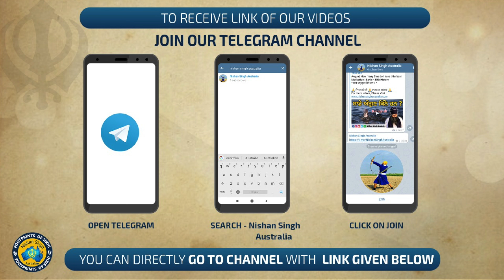ਕਨਈਆ ਤੇ ਸ਼ੁਕਰਚੱਕੀਆ ਮਿਸਲ ਦੀ ਲੜਾਈ । Rangar Nangal ਵਾਲੇ ਸਰਦਾਰਾਂ ਦਾ ਇਤਿਹਾਸ । S. Sada Kaur ~ Gurdaspur 22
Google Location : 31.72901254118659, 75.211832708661